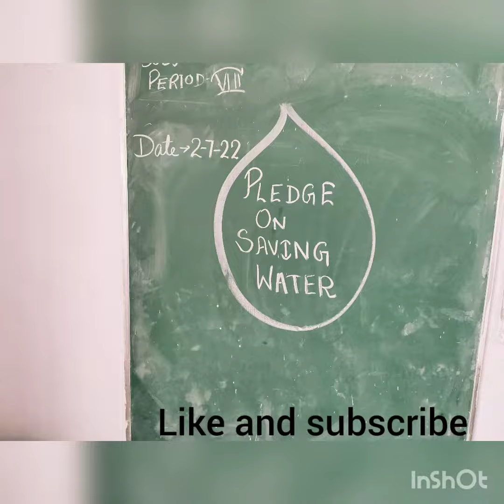water pledge taken by KV students